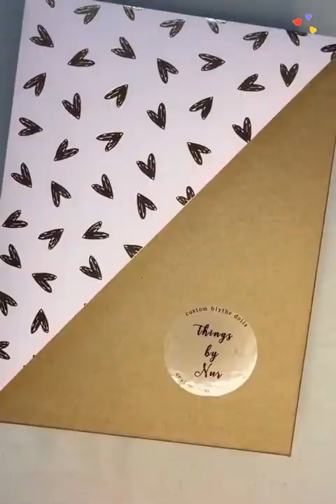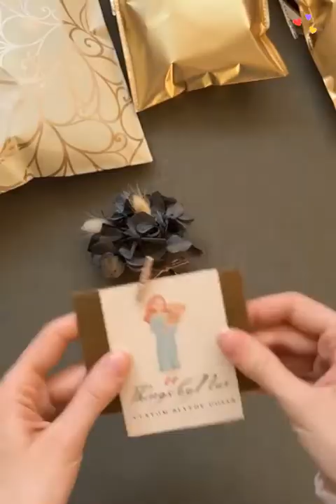Interesting doll packing video for you 😲 😉 😎